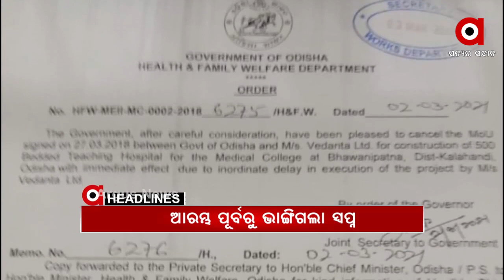Headlines 9am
ଶିମିଳିପାଳରେ ନିଆଁ ଲିଭାଇବାକୁ ପହଞ୍ଚିଲା 5ଟି ଅଗ୍ନିଶମ ଟିମ...
କେନ୍ଦ୍ରାପଡ଼ାରେ ହେବ 50 ହଜାର କୋଟିର ଷ୍ଟିଲପ୍ଲାଣ୍ଟ.
ଫ୍ରଣ୍ଟପୁଟରେ ବିଜେଡିର ଦାଗୀମନ୍ତ୍ରୀ ଅରୁଣ ଓ ପ୍ରତାପ .
ପିଏମ୍- କିଷାନ ପଲିଟିକ୍ସରେ ନୂଆ ଟ୍ବିଷ୍ଟ.
ବିକାଶର ମଡେଲରେ ଅଟକି ଗଲା ସ୍ୱାସ୍ଥ୍ୟସେବାର ସୁନେଲି ସ୍ୱପ୍ନ...